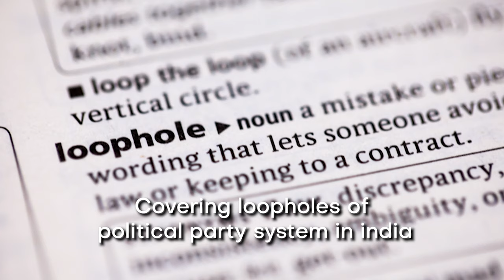BlueRoseONE presents A Nation without any political party by Kshitij Saxena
About the author :
Author is engineering graduate, gained political and public administrative knowledge while preparation for the civil service exam.
Author's family has political background for more than 50 years which is the key inspiration for writing this book.

About the book :
It is a book about present political scenario in india which people of india are facing since independence.Political parties in india have grown to such an extent that political parties not only influence government and system but also day to day life of people of our country. In this book we will cover how political parties can influence through all possible perspective which adversely affect whole Nation at the same this book will discuss how it would be if there will not be any political party with some innovative modifications in the system.